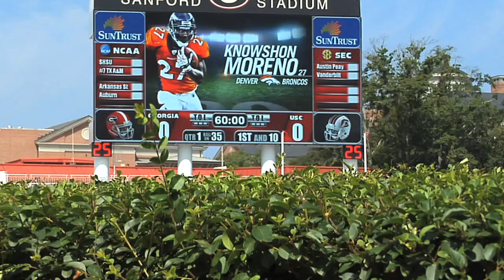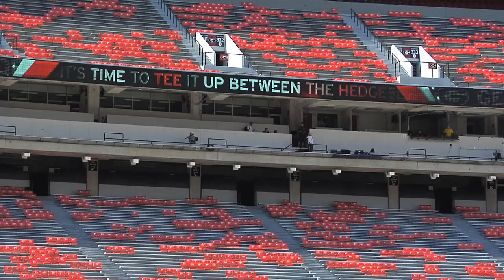Behind The Scenes With UGA's Famous Hedges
To any college football fan, the expression "Between The Hedges" conjures up images of Sanford Stadium, home of the Georgia Bulldogs.  More than 90,000 fans in the stadium, and millions more watching on television, see the famous hedges at every home game.  But what goes into growing and maintaining the state's most famous greenery?  The Monitor's Ray D'Alessio traveled to Athens to find out.